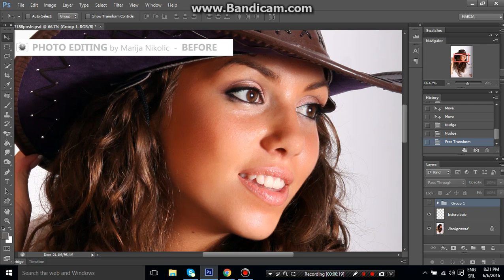photo editing by marija 002